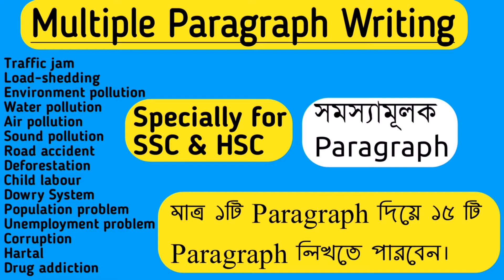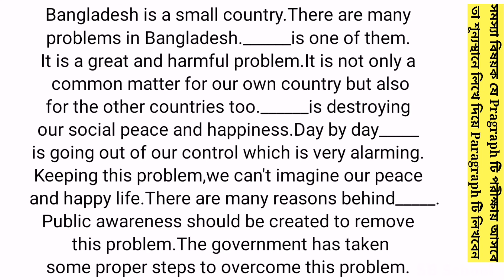Multiple Paragraph Writing System | মাত্র ১টি প্যারাগ্রাফ দিয়ে ১৫টি প্যারাগ্রাফ লিখতে পারবেন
JSC,SSC,HSC সহ যেকোনো প্রতিযোগিতামূলক ইংরেজি পরীক্ষায় সমস্যা বিষয়ক প্যারাগ্রাফ আসলে এটি লিখে দিবেন।দশের মধ্যে অন্তত সাত পাবেনই।অপেক্ষাকৃত দুর্বল স্টুডেন্টসদের জন্য এর কোনো বিকল্প নেই।কেননা,সব প্যারাগ্রাফ তো কেউই মুখস্ত করতে পারে না।প্যারাগ্রাফের বাংলা মিনিং করে পড়বেন।তাহলে অনেক দিন মনে থাকবে।১০ এ ৯/১০ পেতে হলে আপনাকে প্রতিটি প্যারাগ্রাফ পড়তে হবে।